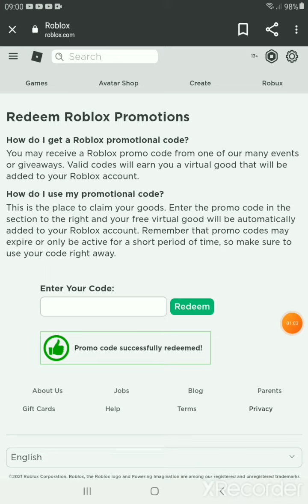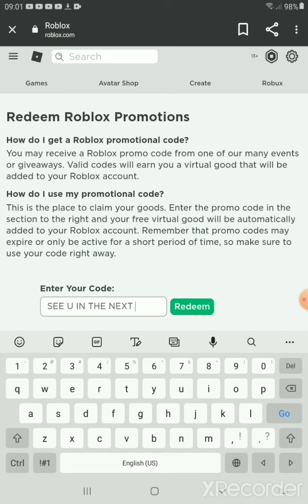how to get the arctic ninja cat.Leaked promocode